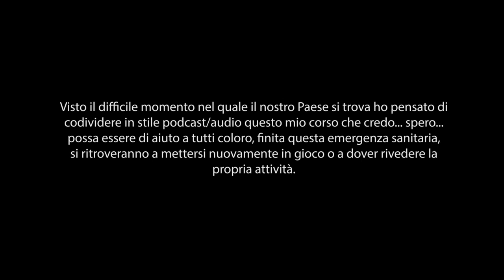3D Economy & Careers Bootcamp - Ricerca clienti - 12